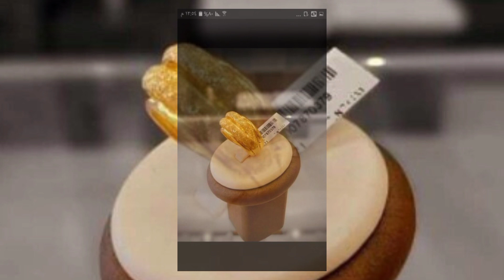beautiful rings for girls || Gold ring designs || stylish gold rings